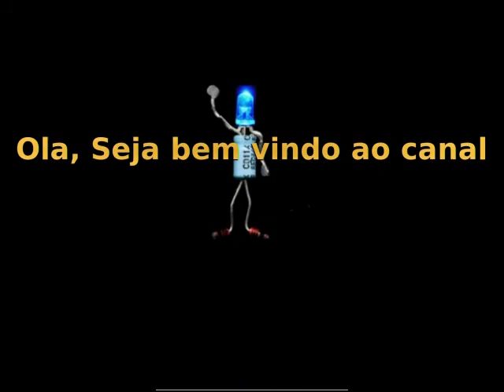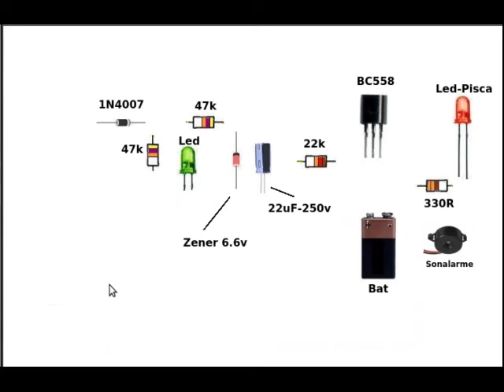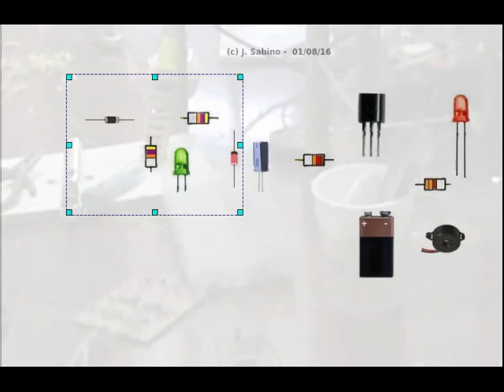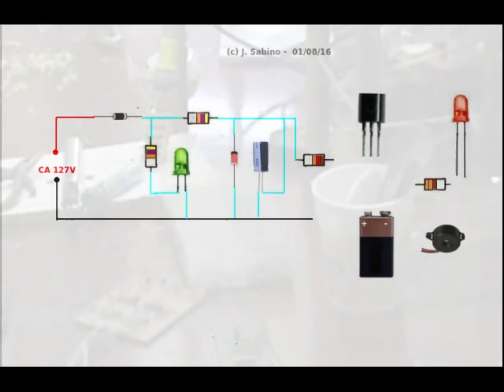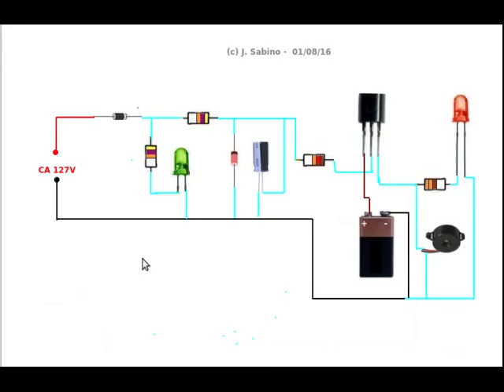Vd161 - Alarme de Queda de Energia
Um circuito de facil montagem, porém de grande utilidade para aqueles que possuem maquinas, frizers ou qualquer outro equipamento que não podem ficar muito tempo sem energia.